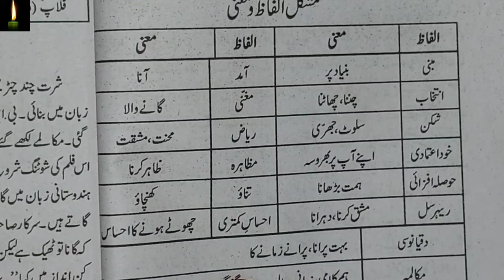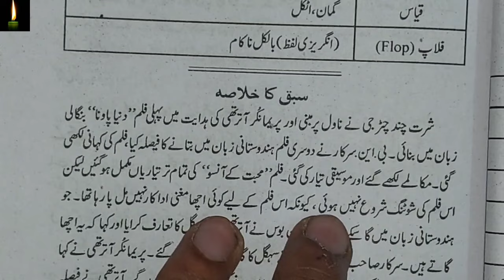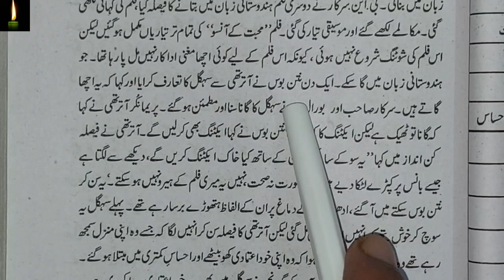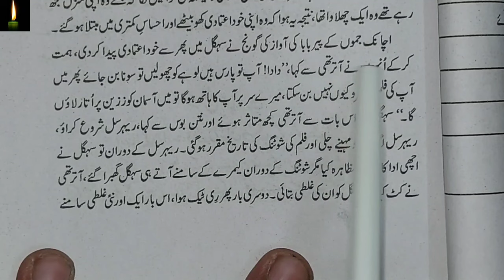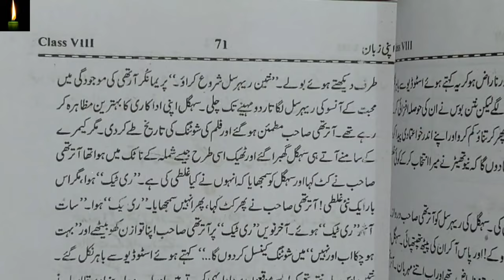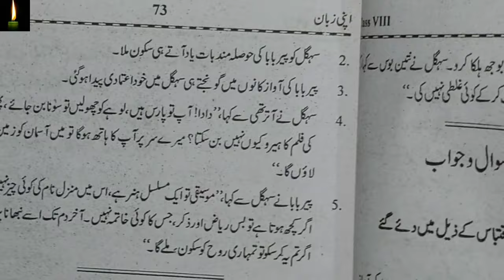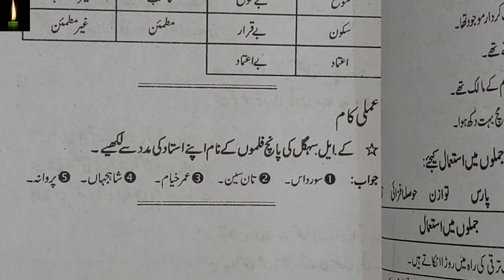urdu apni zaban class 8 chapter 9 kundan laal Sahgal || ncert|| apni zubaan